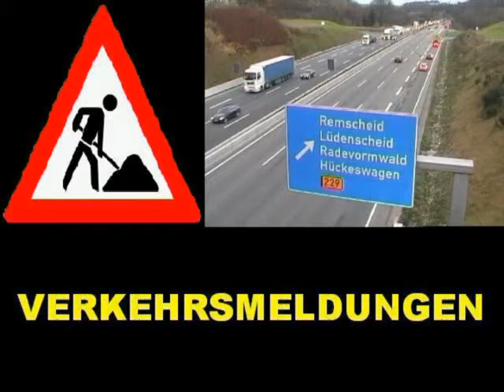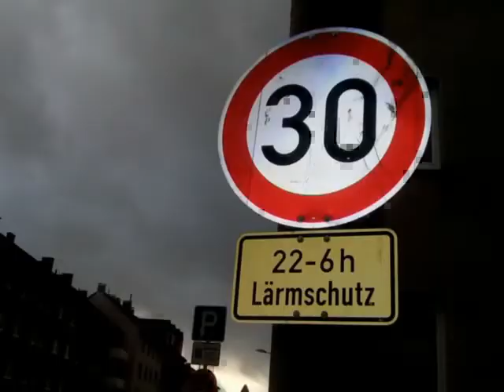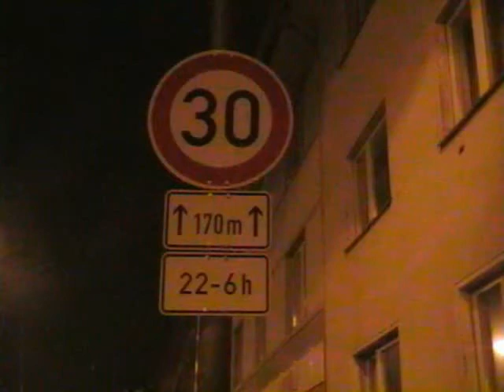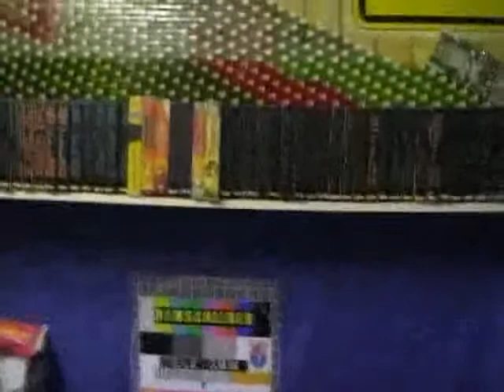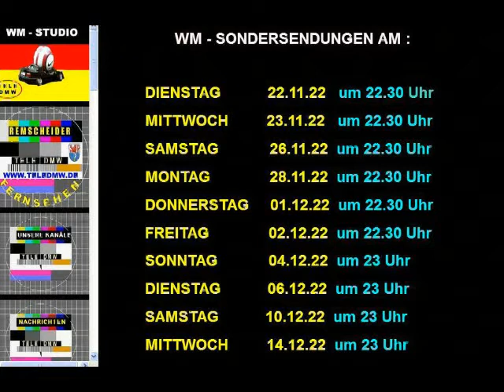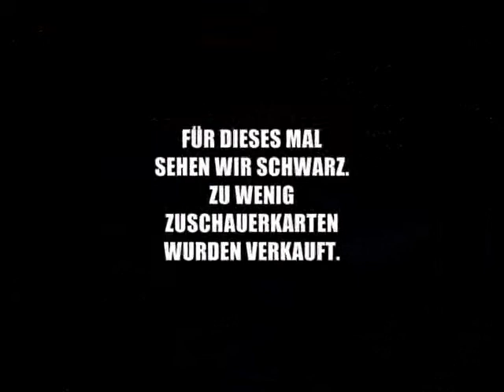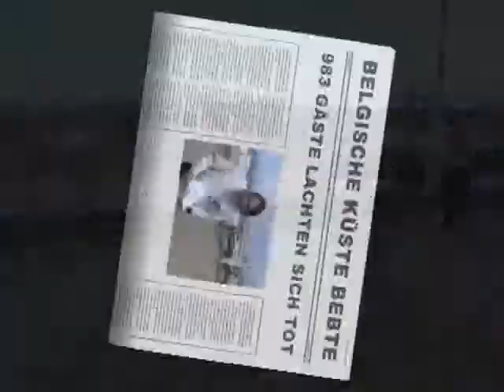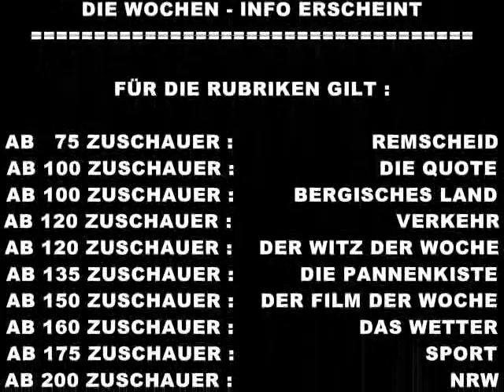WOCHEN - INFO NR.406 vom 27.11.2022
Der gesamte Inhalt und die Reihenfolge :

-  Einfach losmarschiert                                          ( REMSCHEID )
-  Lieber mal einen Raub als zu bezahlen ?           ( REMSCHEID )
-  Neue, sichere Radboxen am Bahnhof Lennep   ( REMSCHEID )
-  Tötlicher Unfall in Kürten                                   ( BERG.LAND )
-  SPORT : WM - INFOS
-  VERKEHR
-  VERABSCHIEDUNG
-  WERBUNG
- DER WITZ DER WOCHE : Folge 16 : Amerika
- DIE QUOTEN
- SENDESCHLUSS MIT ABSPANN